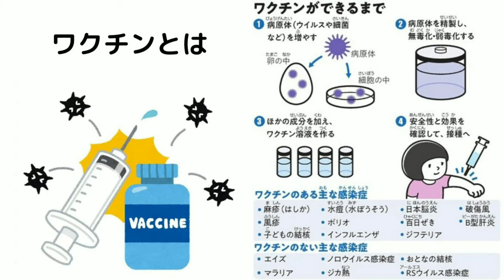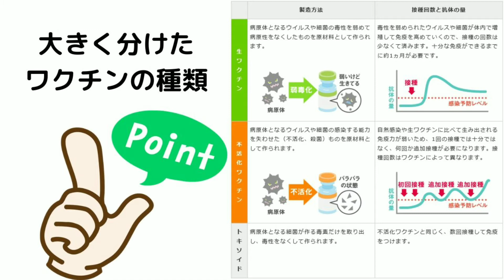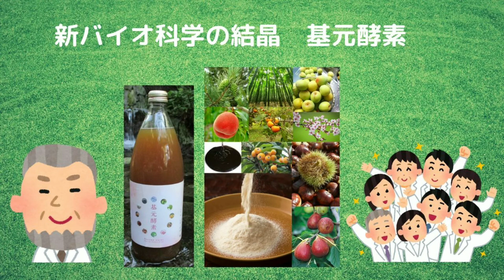ついにワクチン供給開始！？COVID-19を、封じ込める糸口になるのか？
英製薬大手アストラゼネカは21日、英オックスフォード大と開発を進める新型コロナウイルスのワクチンの供給を9月から始めると発表した。少なくとも4億回分の契約を結んだという。今年から来年にかけて10億回分を生産できる能力を確保したとしている。 　欧州メディアによると、3億回分は米国、1億回分は英国に供給する見通し。今後、ワクチンを世界各国に広く行き渡らせることが新型コロナウイルスの感染終息に向けた課題となりそうだ。 　アストラゼネカは米生物医学先端研究開発局（BARDA）から10億ドル（約1080億円）以上の支援を受けたことを明らかにした。有効なワクチンの完成は、全世界の願いです。完成して供給が始まるまでは、自分自身の健康維持に努めなければなりません。
詳しくは、ホームページ